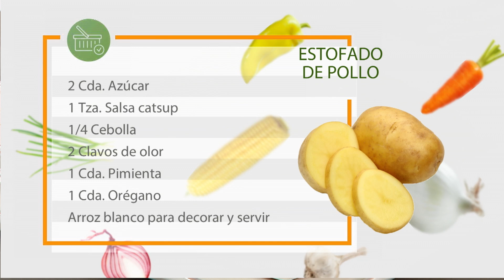En la Cocina con Gerónimo - Estofado de pollo